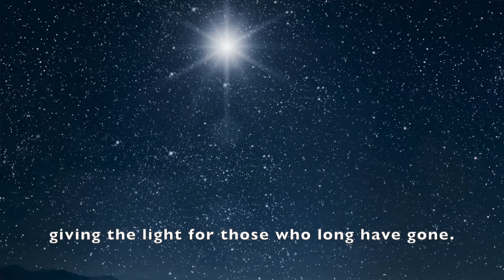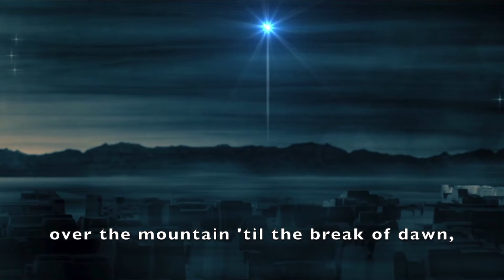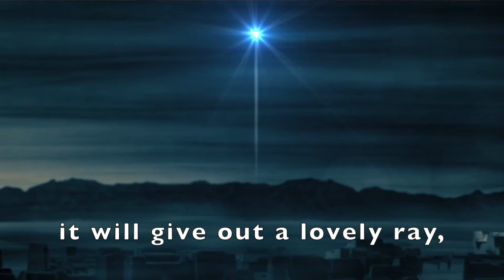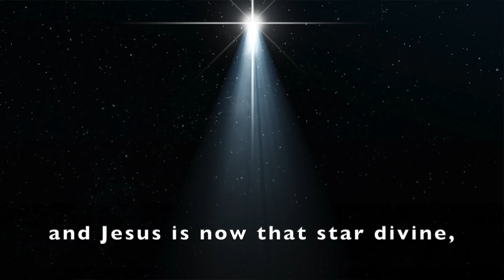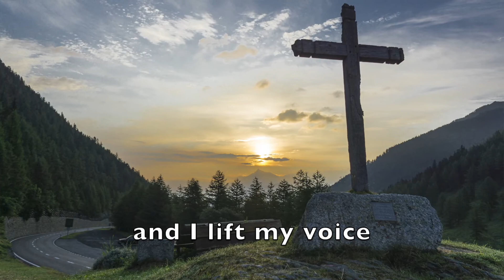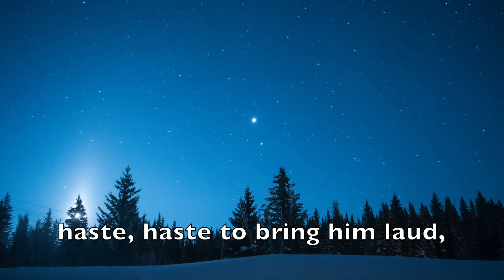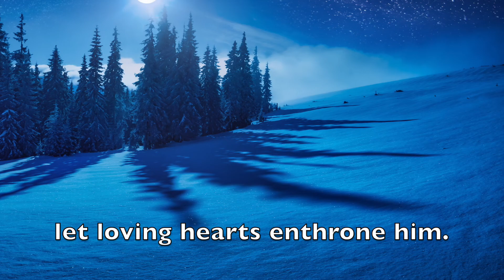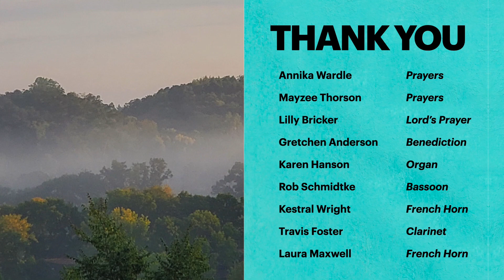Worship for December 12th